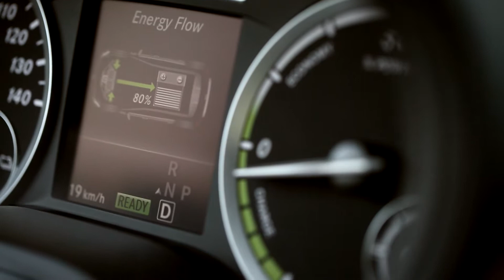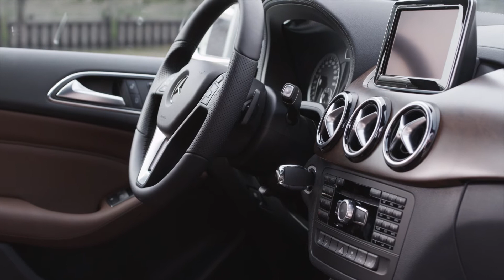Mercedes-Benz Classe B W246 Electric Drive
La W246 Electric Drive, la Classe B électrique de Mercedes-Benz